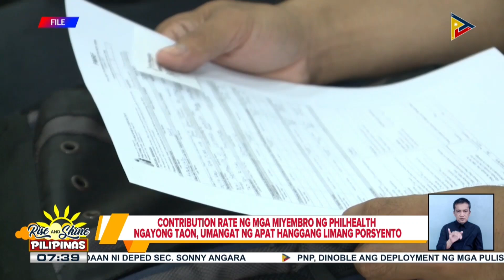Finance Sec. Recto, pabor na ilipat ang sobrang pondo ng PhilHealth sa ibang programa ng pamahalaan;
Finance Sec. Recto, pabor na ilipat ang sobrang pondo ng PhilHealth sa ibang programa ng pamahalaan; Pagpapaganda at pagpapalawak ng serbisyo ng PhilHealth, iminungkahi ng isang mambabatas